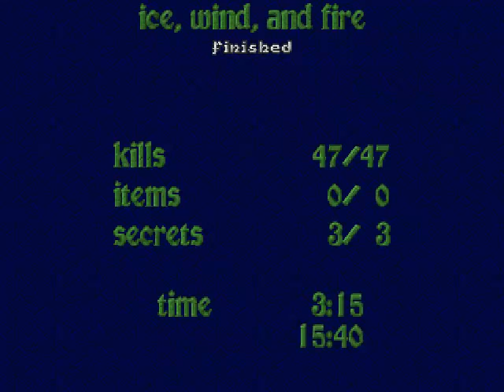Heretic UnBeliever Heretical Doom E1M4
Playthrough of UnBeliever for Heretic with Heretical Doom, E1M4 with all secrets found.